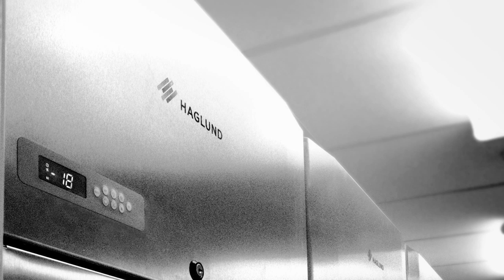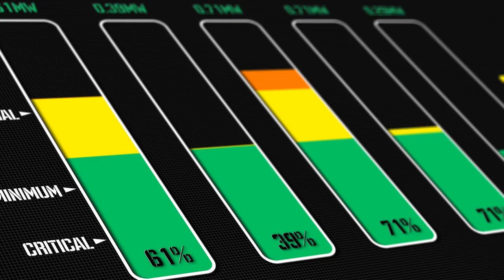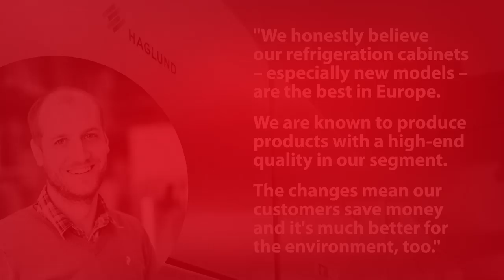How Haglund Industri increased refrigerator efficiency by 34% | Case Story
Haglund Industri is already an industry leader in commercial refrigeration; but when they wanted to serve customers better by pushing their products even further, they knew they needed a partner. By working together with top Danfoss engineers at our Application Development Center in Nordborg, Denmark, Haglund was able to increase the efficiency of their commercial refrigerators, reduce their impact on the environment, increase overall safety, and maintain their strong position in the marketplace.